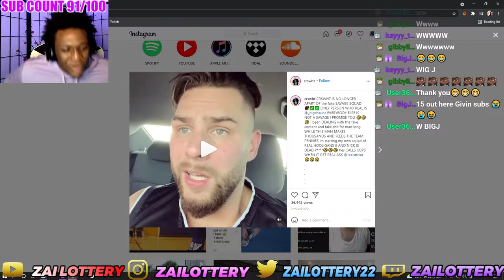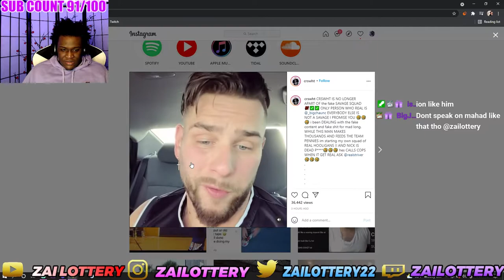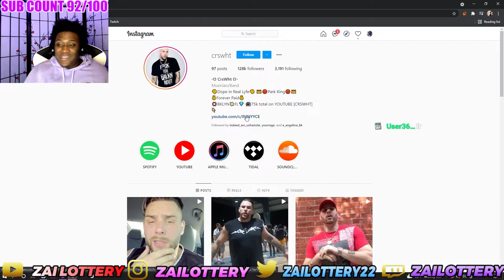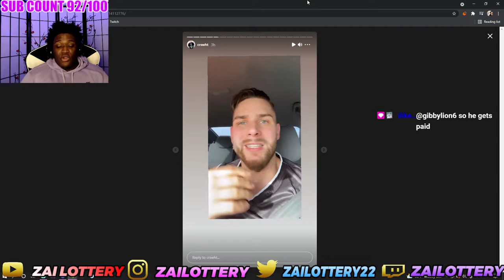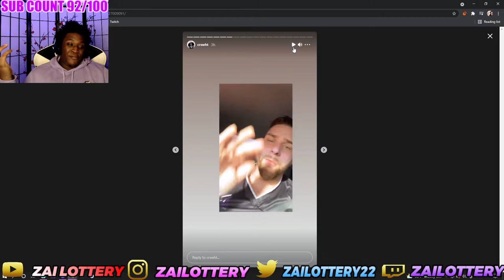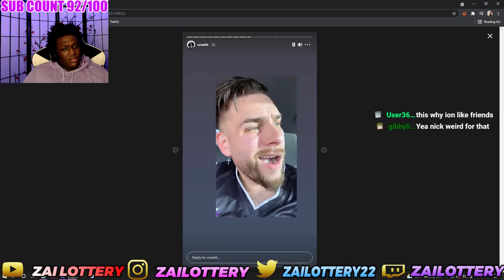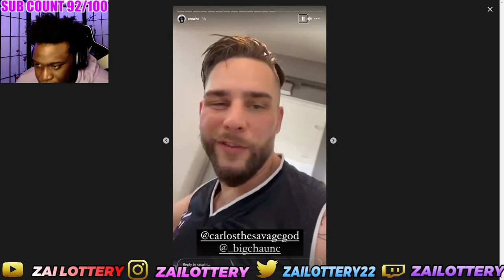NICK BRIZ SAYS HARD R AND EXPOSED FOR FAKING VIDEOS WITH SAVAGE SQUAD...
FOLLOW MY